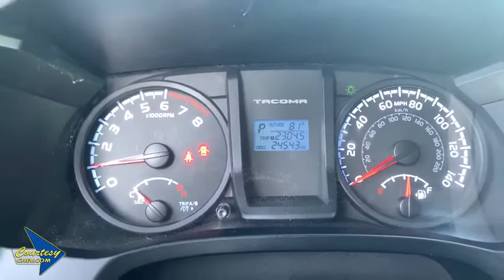2017 Toyota Tacoma Phoenix, Scottsdale, Avondale, Glendale, Mesa, AZ 192475A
Magnetic Gray Metallic U 2017 Toyota Tacoma available in Phoenix, Arizona at Courtesy Chevrolet. Servicing the Scottsdale, Avondale, Glendale, Mesa, AZ area.

Courtesy Chevrolet
1233 East Camelback Road

Bedliner, Running Boards, V6, 4WD, Air Conditioning, Illuminated entry, Power windows, Radio: Entune AM/FM/CD. SR 4WD 6-Speed V6brbrClean CARFAX.brbrbrAwards:br * 2017 KBB.com Best Resale Value Awards * 2017 KBB.com 10 Most Awarded BrandsbrbrCall us at or Stop to see more photos today!!! Courtesy Chevrolet is a family owned and operated dealer serving Phoenix since 1955. You're are going to love your experience here. Vehicle subject to $2065 Connect & Protect package plus a Courtesy Certification fee. See Dealer for details.